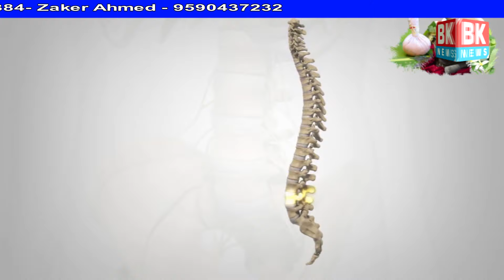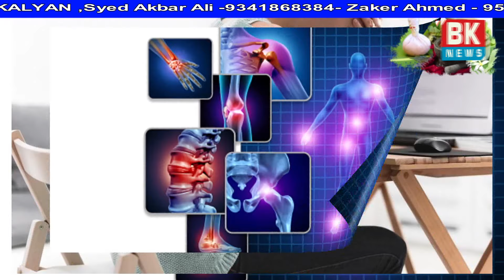Taj-Al-Shifa Ayurvedic/BK NEWS BASAVAKALYAN 4024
Taj-Al-Shifa Ayurvedic